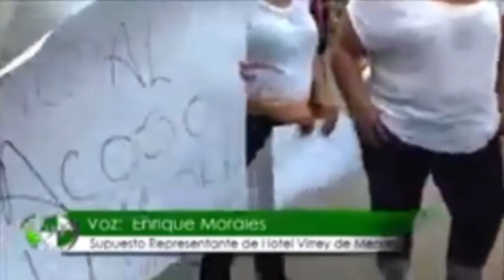Entrevista - Ex empleados Hotel Virrey de Mendoza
Interesante entrevista con el Abogado y Trabajadores del Hotel Virrey de Mendoza, hablan sobre supuesta Extorsión